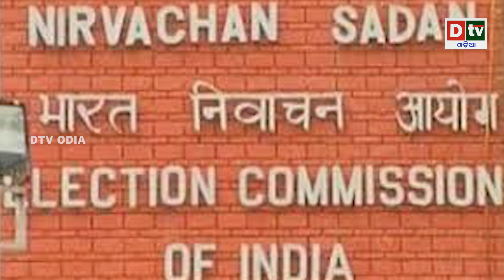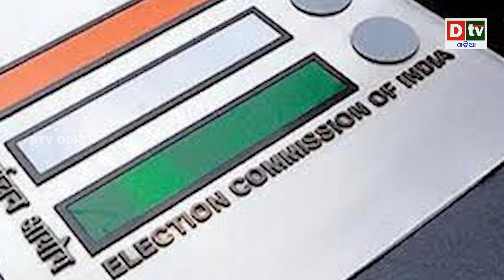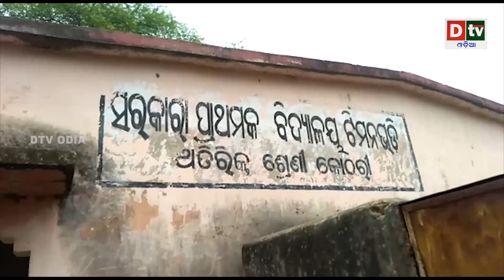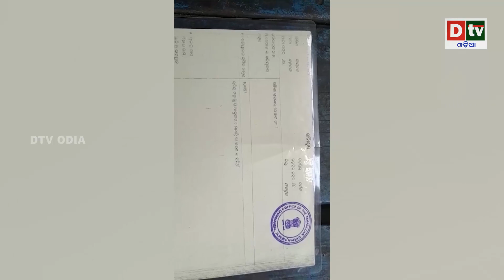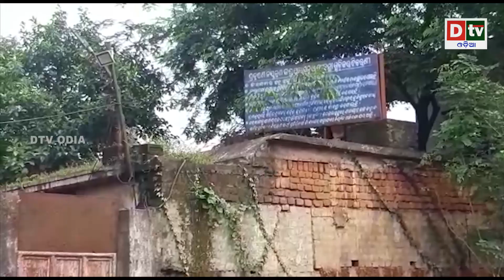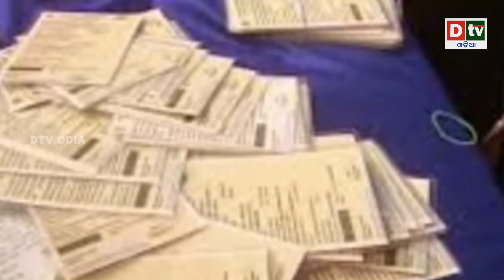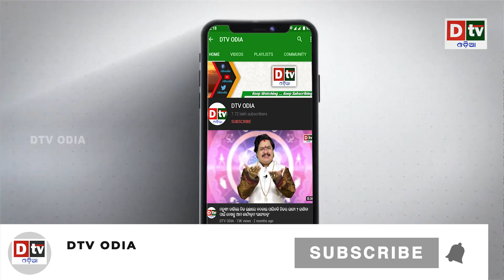AJIRA KHABARA @25.09.2020 | ଯୁଦ୍ଧ କରିବ କି ଚୀନ ? | Odia news live updates